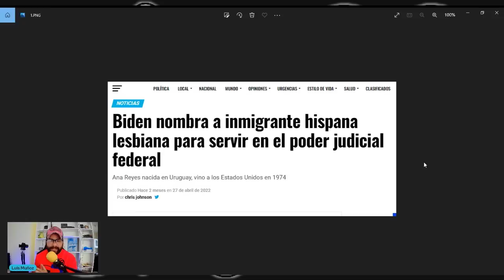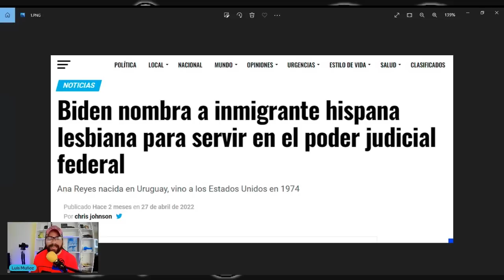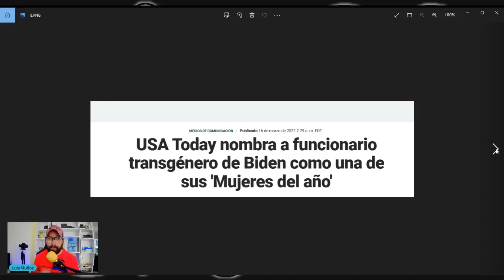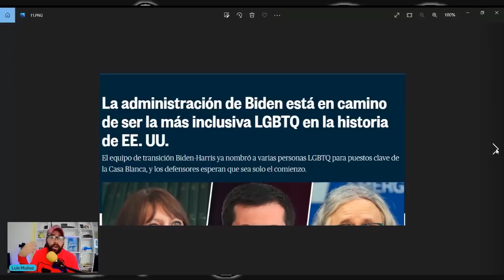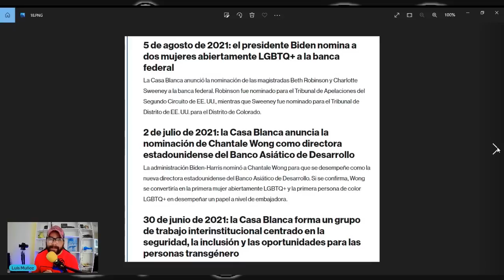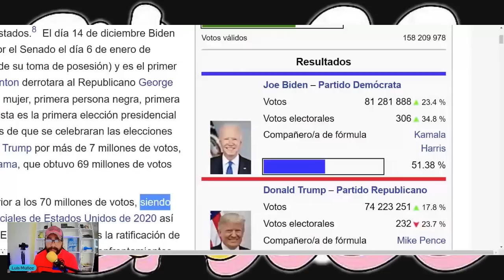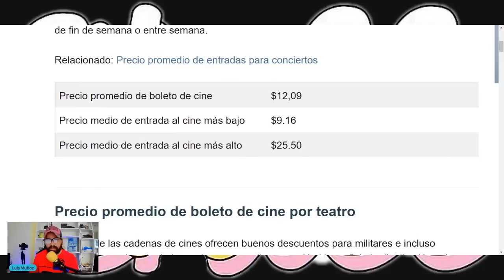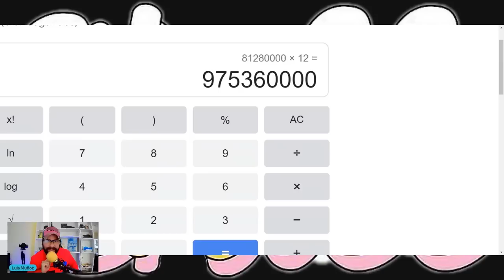LIGHTYEAR: VERDADERO CULPABLE del FRACASO al DESCUBIERTO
Lightyear el gran fracaso del año al fin conoce al verdadero culpable que queda al descubierto - El gran patriarca